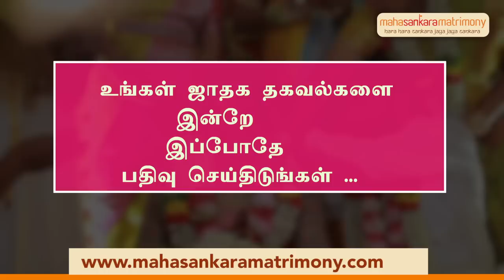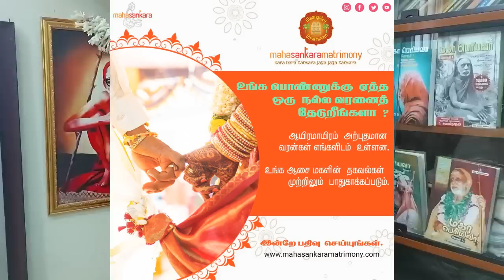குடம் பால் திரிய ஒரே உப்பு! பணத்தை மறுத்தார் - 4 | மகா பெரியவா மகிமை - 1085 | P Swaminathan